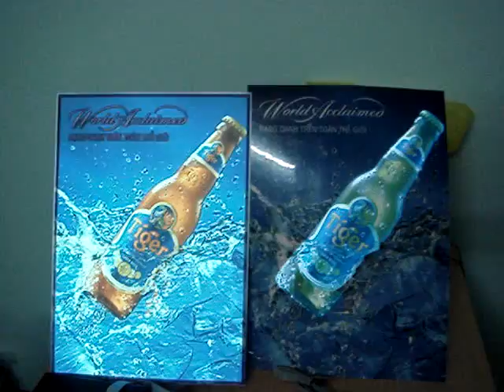tiger beer EL sign video